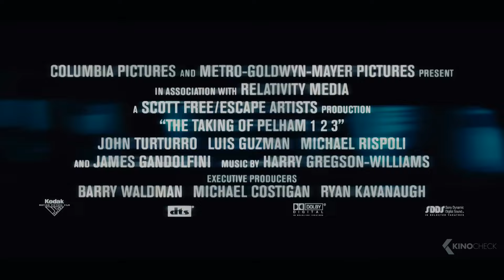THE TAKING OF PELHAM 123 Trailer (2009) Denzel Washington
Official trailer from "The Taking of Pelham 123" with Denzel Washington, John Travoltaand John Turturro | Cinema: 12 Jun 2009 | For more clips & trailers check
Armed men hijack a New York City subway train, holding the passengers hostage in return for a ransom, and turning an ordinary day's work for dispatcher Walter Garber into a face-off with the mastermind behind the crime.